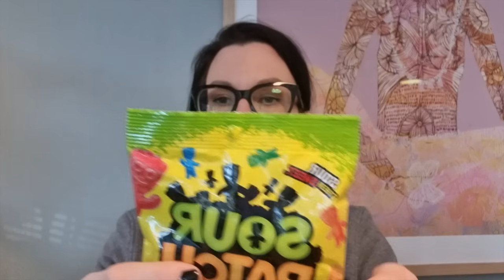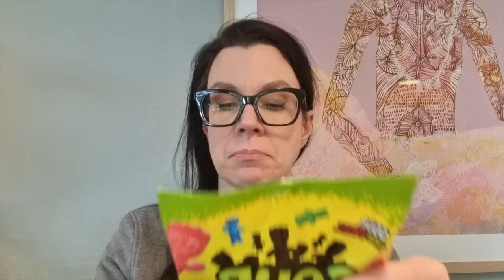ASMR SUOMI / Mitä ostin fiksuruoka.fi -sivuilta?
Tämä ei ole kaupallinen yhteistyö, vaan tykkään ostaa ruokaa (ja meikkejä, kosmetiikkaa ja kodintuotteita) järkevillä hinnoilla. Tässä esittelen tuotteet, joita nyt tuli tilattua.